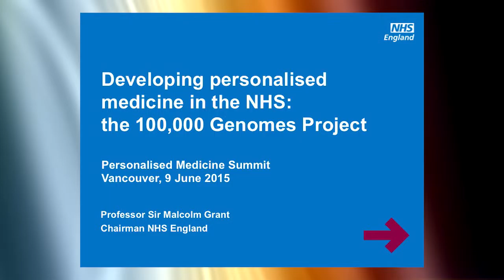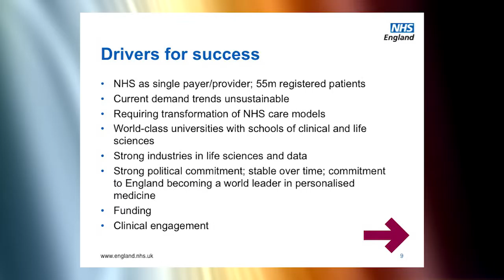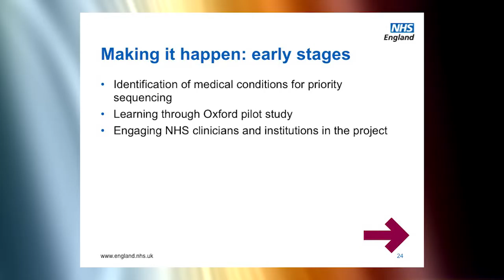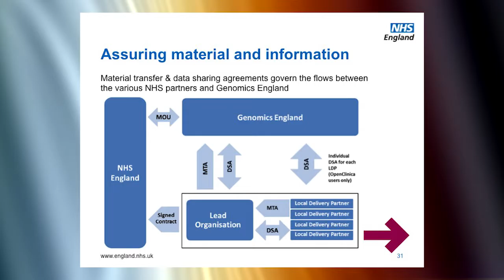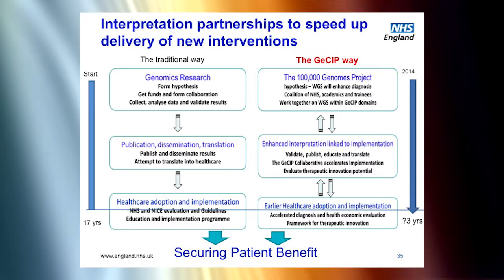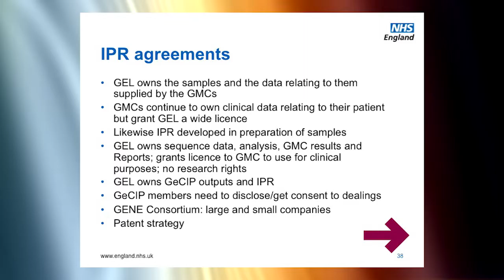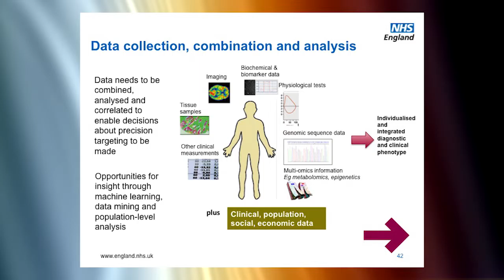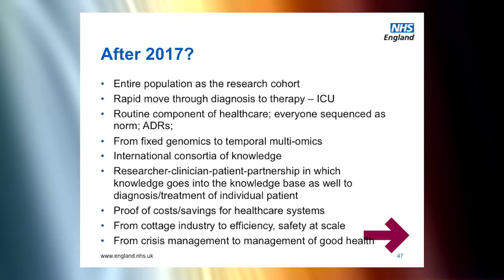Personalized Medicine Summit - Sir Malcolm Grant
Sir Malcolm Grant delivers plenary lecture at the Personalized Medicine Summit, June 7-9, 2015, at the UBC Life Sciences Institute.